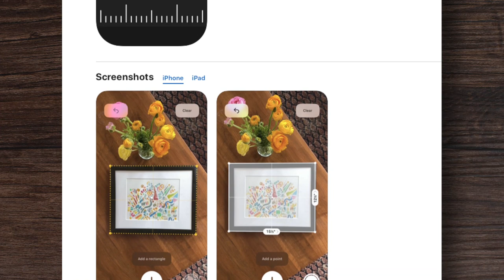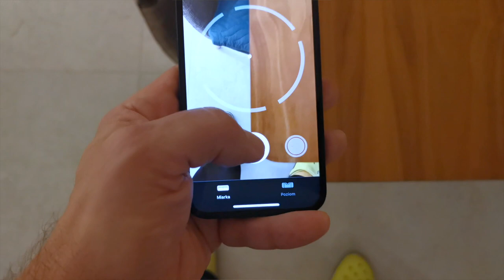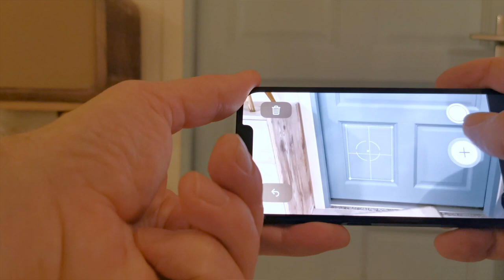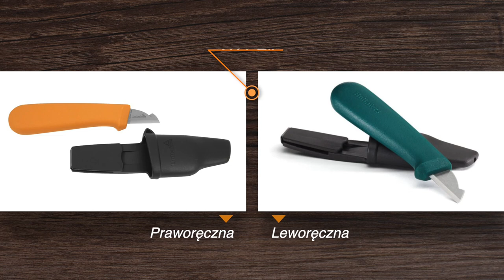Nowe narzędzia stolarskie w Deskowie.7 wygodnych i praktycznych w Twojej pracowni DIY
Nowe narzędzia w amatorskiej pracowni inspiruje i motywuje, jest jak świeży powiew. W moim przypadku powiew kreatywności. Szczególnie narzędzia ręczne, czasem lekko nieoczywiste pozwalają rozwiązać problemy, które miałem w majsterkowaniu od dawna i naraz okazuje się, że gdzieś ktoś też miał taki problem i go ogarnął. W tym odcinku odkrywam dla Was w Deskowie 7 nowych sprzętów, część jeszcze nie całkiem sprawdzona, ale już widać potencjał np. przy odnawianiu mebli PRL. Najbardziej wywróciła mnie do góry nogami praktyczna miarka wbudowana fabrycznie w… iPhona. Okazuje się, że ta funkcja istnieje od dawna. A zawsze jest z tym problem, ile miarek byś nie miał, raz dziennie rozglądasz się bezradnie, bo akurat diabeł ogonem nakrył wszystkie😊

Powiedz, co o tym myślisz